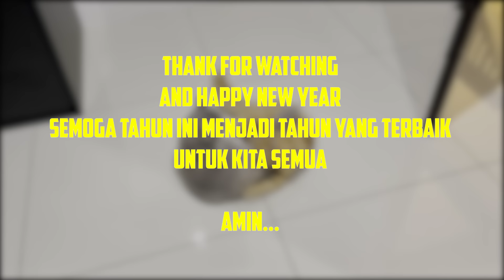VLOGNGASAL #2 - SPESIAL TAHUN BARU DIRUMAH KEIZERZ